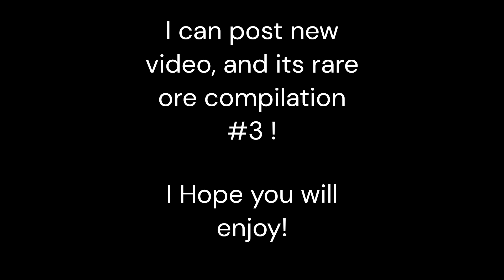Roblox Rex Reincarnated | Rare ore compilation #3 (VERY RARE EDITION)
New compilation!
Sometimes i overreacted..